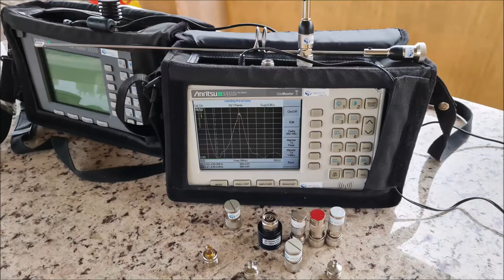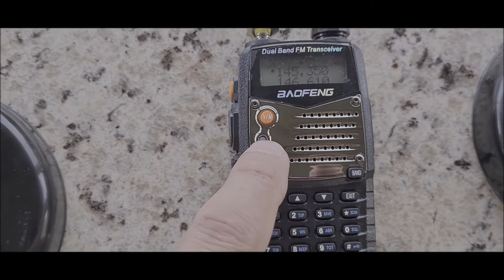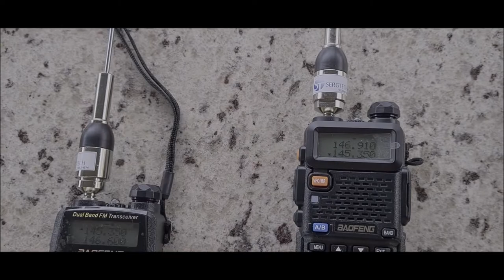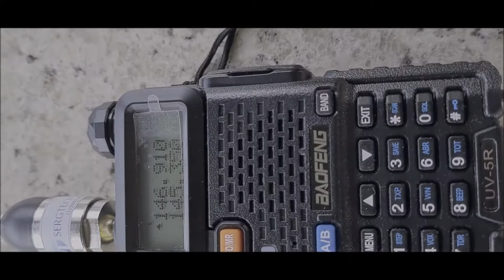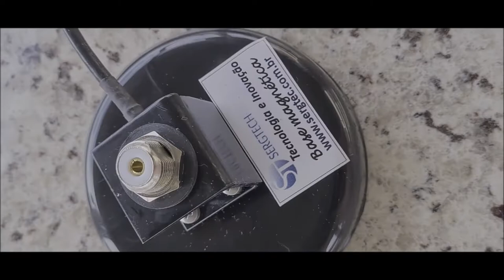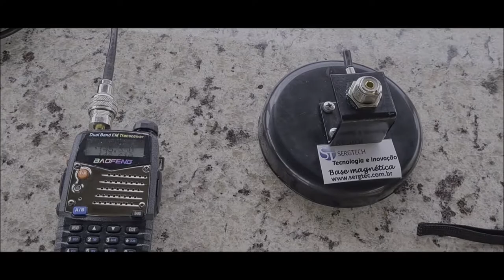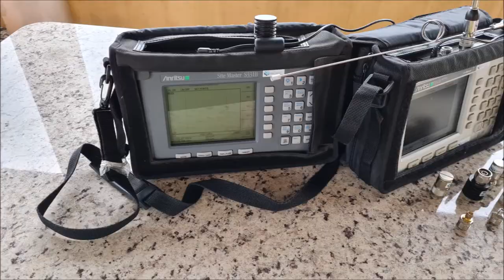Antenas dual band para Hts dual band e aviação VHF UHF BAOFENG etc✅ SIGA O CANAL ✅ MUITO OBRIGADO!